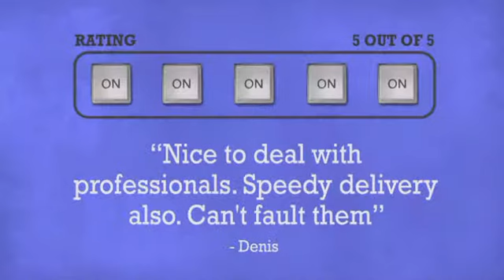M-Audio Oxygen 61 - DJkit.com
For more information on the M-Audio Oxygen 61 and to purchase from DJkit.com